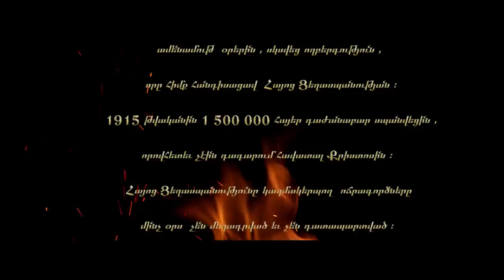Mger Armenia & Sevak Amroyan "ADANA"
Official Video 2014 HD

Lyrics  by Henrik Anassian
Director by Giorgi Arutinyan

In the city of Adana,
During the darkest days of the Ottoman Empire,
There was a tragedy that marked the start,
of what was to become known as the Armenian Genocide.

The people of Armenia were forced into starvation, torture and extermination,
Armenian homes were burnt to the ground,
Men, Women and Children were killed.
Sometimes entire families were wiped out.

They were accused, convicted and sentenced to die,
Because they dared to call themselves "Christians",
Their crime was in believing in a God who sent his son Jesus Christ, to die for their sins,
By 1915 One-and-a-half-million Armenians were ruthlessly slaughtered,
Because they would not renounce their faith in Christ.

Unpunished and undeterred those responsible for the massacre in Adana,
Set the stage for the terrible Genocide of the Armenian people,

From the morning sun,
Till the day was done,
Fathers worked until their strength was gone.

In the summer air,
Under mothers care,
Children played within the village square.

Through the soil and sand,
Farmers worked the land,
Gathering what they grew by their own hand.

Living day by day,
Trying to make their way,
Unaware the price they would soon pay.

Keepers of the ?
Marching on the ?
Striking down the weak without a single word.

Ruthlessly they came,
With one deadly aim --
Kill all who believe in Jesus' name.

In the shroud of night,
Families took their plight?
Unprotected by ???

Hungry and alone,
Starved to skin and bone,
Forced to sleep on pillows made of stone.

Wandering in the rain,
Trembling on the plain,
Christ ?to? mercy offered up in vain.

Naked and afraid,
On their knees they prayed,
As they knelt before the warriors blade -- Singing...

... To the great I am,
??? is the lamb,
Who??? upon?bounty???

Holy is the one,
Gods own mighty son,???
Glory to the Christ our risen king.

Though persecuted, they were not abandoned,
As they laid down their earthly lives,
They would gain eternity with Christ.

Though the world may forget,
God would remember their suffering,
Never again would they hunger or thirst.
For the Son of God, Jesus Christ who died and rose again would be their Shepard,
Who would lead them to streams of living water,
and God would wipe away every tear from their eyes.

They would encircle the throne of God,
Singing, "To the Great I am, worthy is the lamb, who was and is, and is to come."

God's own mighty son,???
Glory to our Christ the risen King

В городе Адана в Турцииб мрачные дни Османской империи ,была трагедия, что ознаменовало начало ,что должно было стать известным как геноцида армян .
Народ Армянский был вынужден бежать.
Армянские дома были сожжены до основания. Голод, пытки и уничтожения. Мужчины, женщины и дети , были убиты,целые семьи были уничтожены .
Их обвиняли и  виновным и приговорены к смерти, потому что они осмелились называть себя "христианами " .Их преступление состояло в вере в Бога, который послал своего сына Иисуса Христа, умереть за свои грехи .
К 1915,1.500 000 миллиона армян были безжалостно убиты ,
Потому что они не отказались от своей веры в Христа.

До сих пор Турецкое государство не признает Геноцид Армян.
Вот она история.